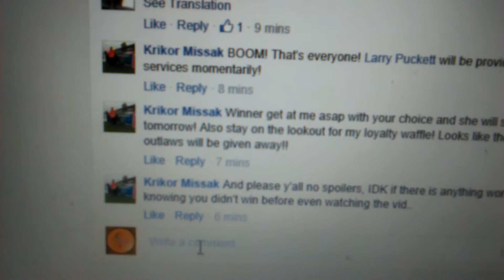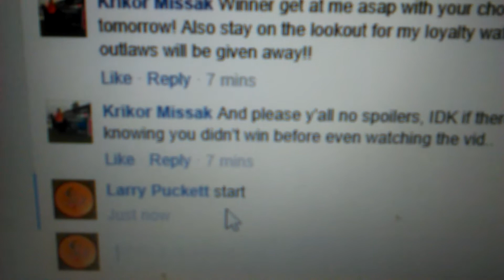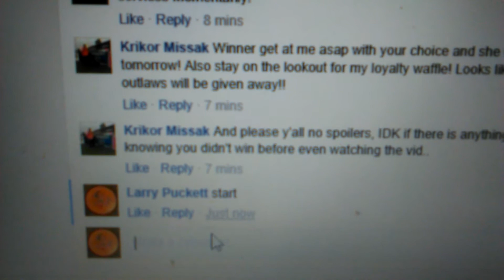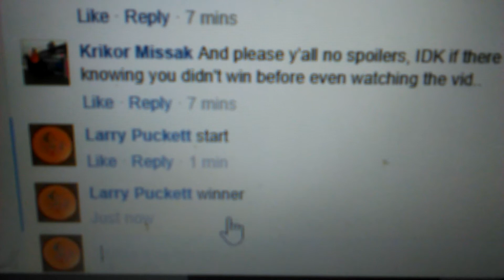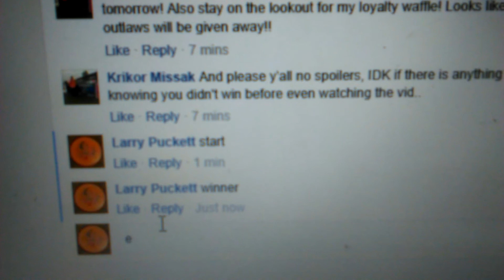Krikor Choice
Winner